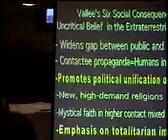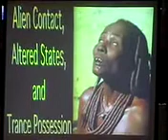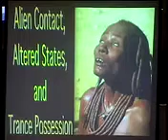Alien Contact Lecture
Gonzo Science Brothers: Part of a lecture regarding alien contact.